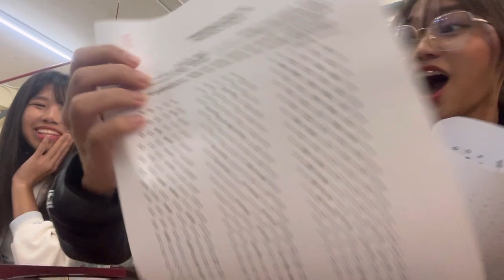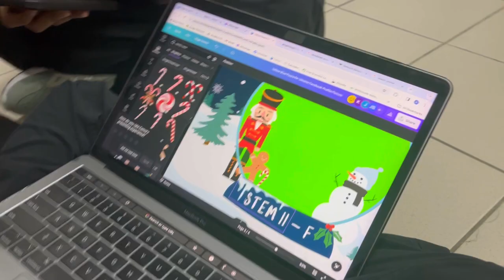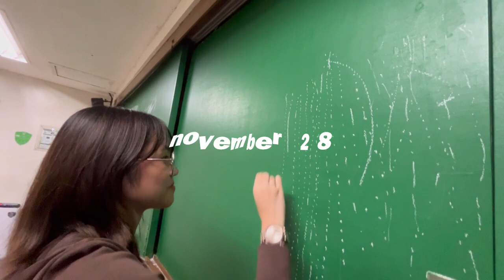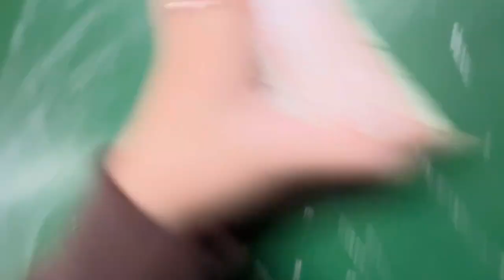christmas szn in dlsu !! hopefest 2023, xmas party, uaap etc.. | shs life ep 4.